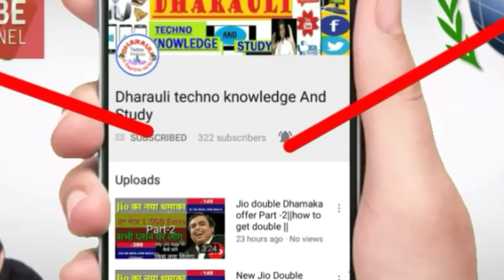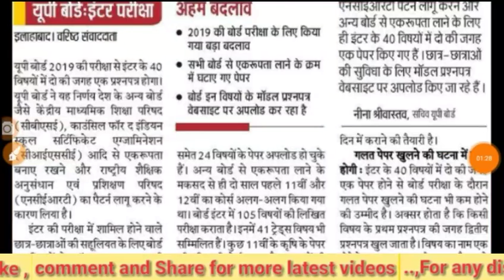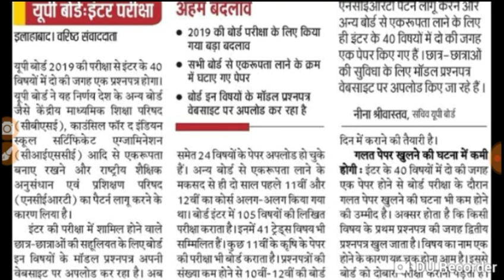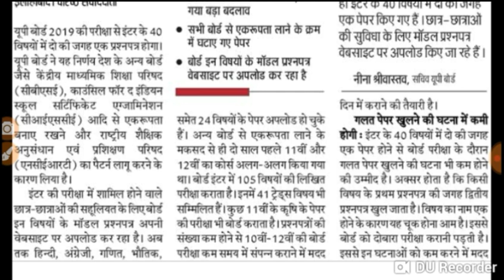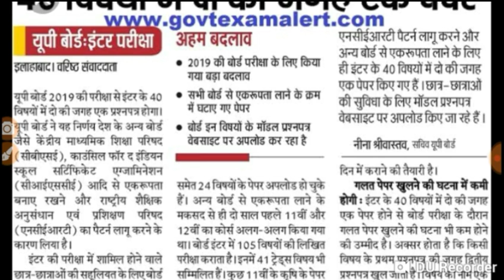अबकी बार UP Board कराएगा दो की जगह एक ही पेपर॥जाने पूरी जानकारी वीडियो में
How to crack UP Board exam 2019 ,
How to pass in Math ,
How to clear UP Board exam,
UP board ki taiyri kaise kare,
UP board me Top kaise kare,
UP board news latest,
HELLO .

HI Student aaj hum aapke liye ek aur video lekar aaya hoon jisme UP Board se related kuchh intresting jankari hai...
Is video ye bataya gya hai...ki har sal ki tarah hone wali har subject ki two paper ko hata kar kewal ek hi paper kr diya gya hai.
So student in this year UP Board has desided only one paper of  each subject ..will attemt all subject..